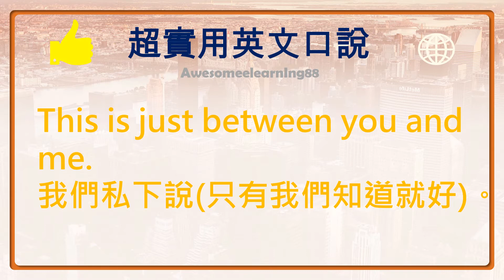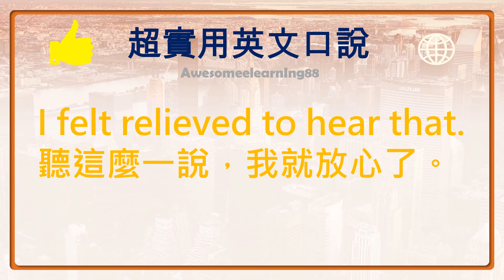TOP600句 超實用英文口說26|每日3分鐘學會20句英文會話口說，馬上可以開始與外國人對話，可以現學現用喔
每天看一次進步神速